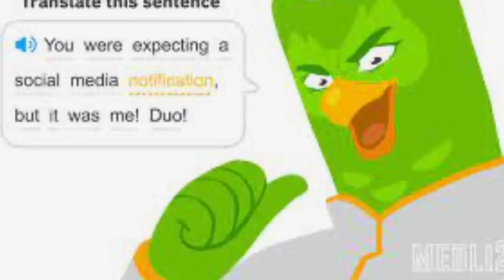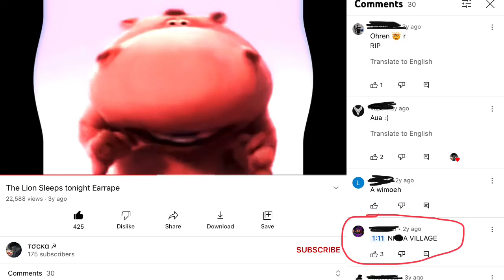Oh the misery but it’s random images from my camera roll